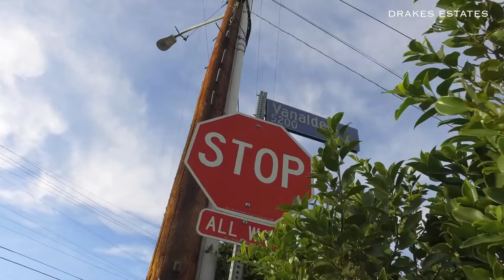Investment Opportunity | 19536 Wells Dr Tarzana CA 91356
Wake up to 180° valley views from this 3,237sq ft Charming mid century home in a great Tarzana Neighborhood. The 1.47 acre Street to Street Lot is one of the largest in the area lending itself to development for a larger home. In addition to the 3,237sq ft home there's a 900sq ft permitted guest house (income producing) and parking for several car front and back. The long 350ft driveway means the house is very private and this area is littered with celebrity owners who appreciate the seclusion and quietness, The area is picturesque with trees and greenery everywhere, and of course in the distance are the mountains. The current home offers a great opportunity for remodeling and or expansion.